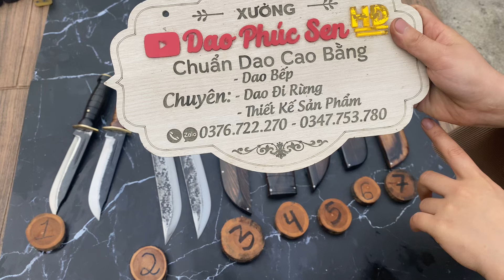Dao_phuc_sen HD| 🌸VỎ CỰC ĐẸP- cho GĂM PHƯỢT - KHUYẾN MÃI mẫu 7 - THÉP VÒNG BI✅0347-753-780📲